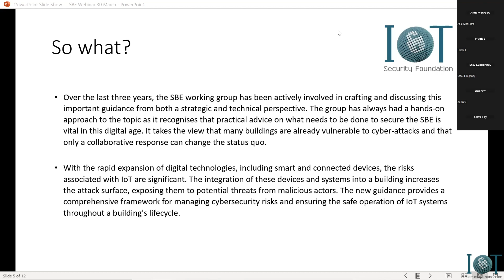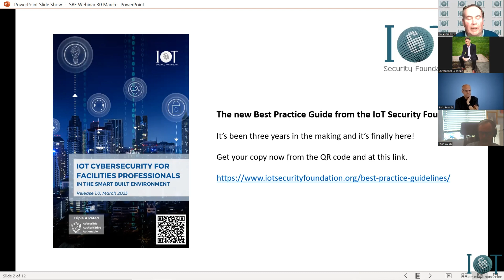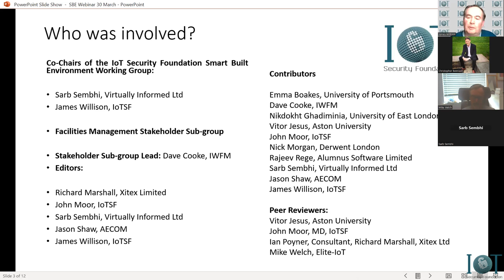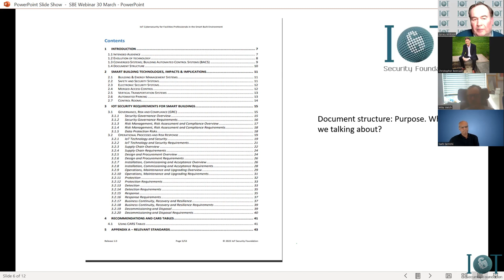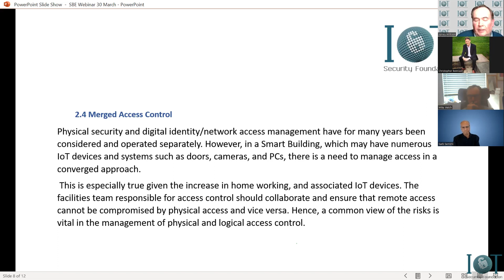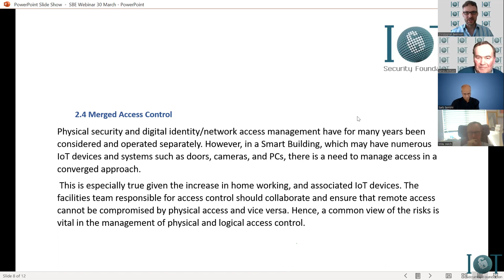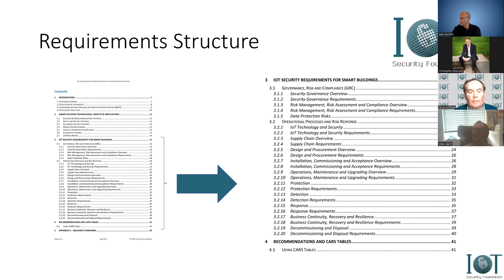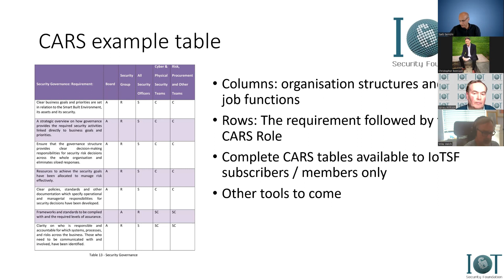IoTSF Webinar - 'Smart Built Environment Cyber Security for Facilities Professionals'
Smart Built Environment Guidance for Facilities Professionals.

Taking place on the final Thursday of every month throughout 2023, we’ll showcase the latest thought leadership on a range of topics so that you stay ahead of the curve on IoT security.

In this webinar we discuss new Guidance from the IoT Security Foundation on IoT Security for Facilities Professionals and focus on Smart Built Environments.

The IoTSF formed a Smart Building working group in 2017 to look at the issue of risk to buildings from cyber attacks.
The topic has become more important over the years and leaders from the Institute of Workplace and Facilities Management (IWFM) joined to help write relevant and important guidance for facilities professionals and the key stakeholders they need to work with to manage the risk effectively.

Not a member?

00:00  Introduction - Chris Bennison
0:02:50 James Willison - Introducing the new BPG and Acknowledgements
0:14:35 James Willison - Smart Built Overview
0:20:37 Sarb Sembhi - Requirements Structure Overview
0:42:58 Q&A